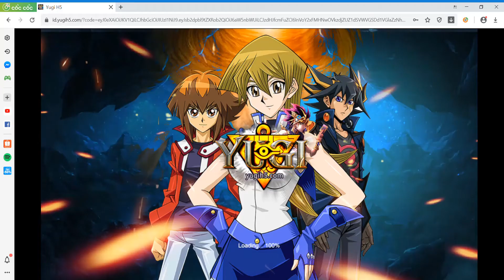Yugi H5 : Đổi quà sự kiện ghép bảo vật ngàn năm